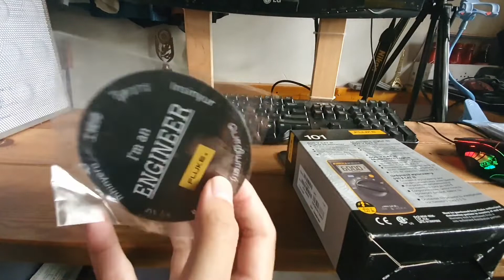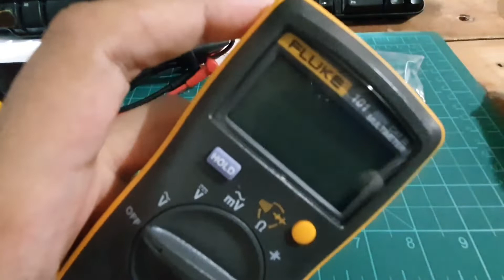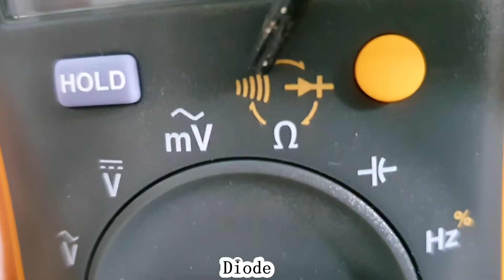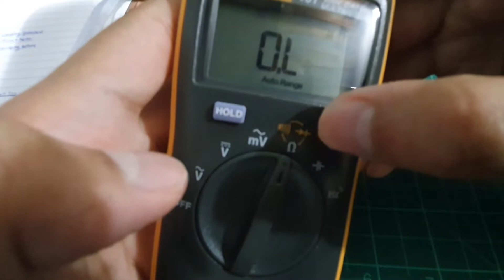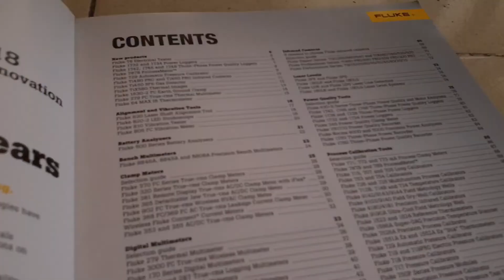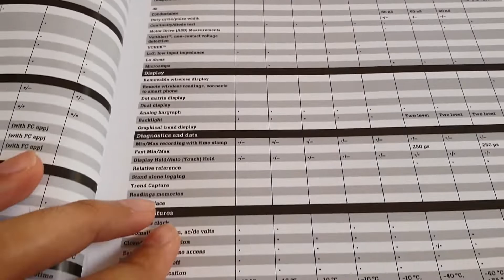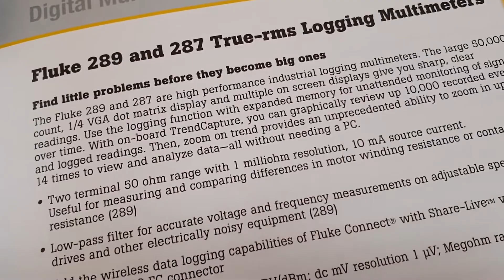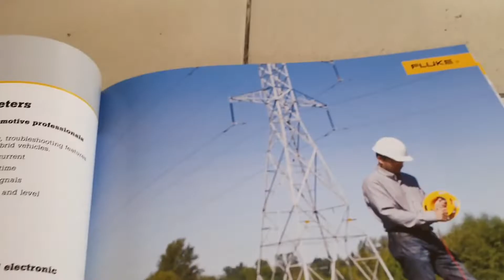Fluke 101 Pocket Meter Digital Multimeter Review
Fluke 101 is good for beginner.

0:00 Intro
0:47 Fluke 101 Review
6:23 Fluke Test Tools Catalog
11:29 End